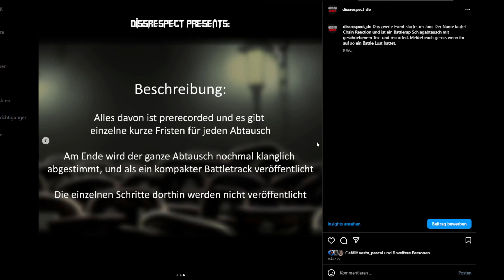Event im August // Vorwort zum Chain Reaction Event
die kommenden 2 Events im kurzen Überblick